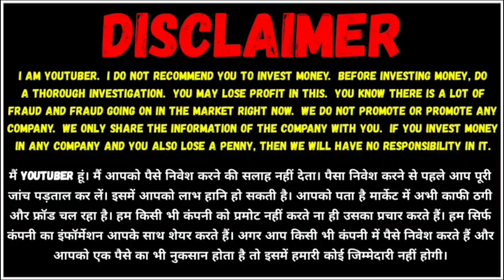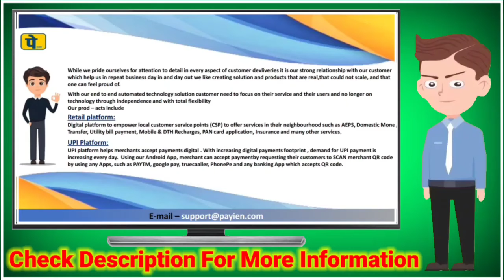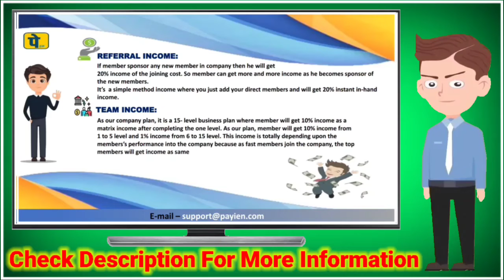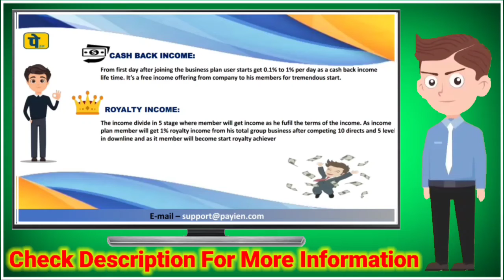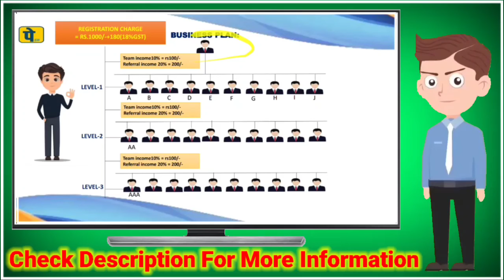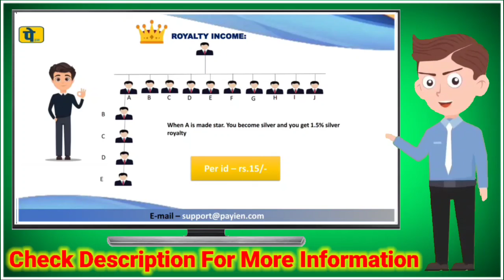Payien Technology Full Business Plan In Hindi !! Payien Technology !! Utility Service Base Plan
Mlm channel
MLM CHANNEL
MLM PRAMOTION
mlm pramote

Thanks 🙏🙏